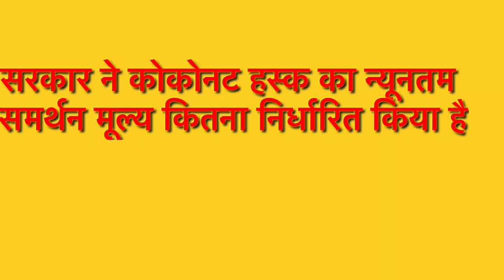Current affairs- 2019 || Current Affairs in Hindi- SSC CGL, IBPS-PO,RBI, State PCS, SBI, LIC,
FRIENDS YOU CAN FOLLOW ME IN MY